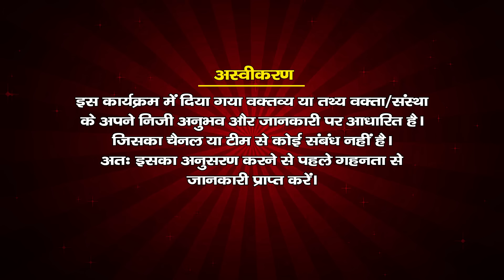अपनी नाड़ी खुद देखना सीखे || नाड़ी विज्ञान के रहस्य EPI -2 || नाड़ी वैद्य प्रमोदानन्द जी वेदांती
नाड़ी वैद्य प्रमोदानन्द जी महाराज ( वेदांती )हरिद्वार  ने बताया नाड़ी विज्ञानं के इन रहस्यों को जानकर आप स्वयं अपनी नाड़ी  देखना सीख सकते हैं  EPI - 2 सीखने के लिए संपर्क करें 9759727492
Nadi Vaidya Pramodanand Ji Maharaj
Nadi Kaise Denkhe
Nadi Dekhane Ki Vidhi
Naadi Parikshan
Pulse Diagnosis
सुषुम्ना की शक्ति /
 इडा पिंगला सुषुम्ना का विज्ञान /
Best ida pingala sushumna nadi in hindi
शुषुम्ना नाड़ी जागृत होने के लक्षण ( sushumna nadi )

नाड़ी खुद देखना सीखे || नाड़ी विज्ञान के रहस्य EPI -1|| नाड़ी वैद्य प्रमोदानन्द जी महाराज

इतने अंगुल सांस कम कीजिए और आपकी परछाईं गायब l अष्ट सिद्धियां

72 हज़ार नसों के Blockage खोलेगा ये 1 उपाय

केवल एक शिवलिंग के दर्शन से मिलता है सवा करोड़ शिवलिंग पूजा का फल || कोटेश्वर महादेव

स्वर विज्ञान और#पाँच तत्वों का आपकीस्वाँसों मेंनिग्रह बहुत बड़ा रहस्य#जानोगे तो बदल जायेगा जीवन